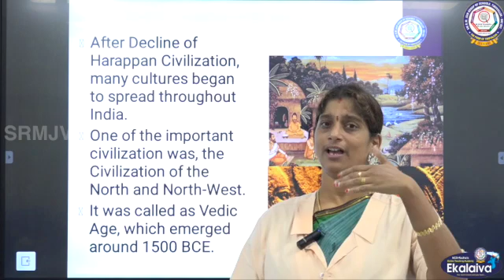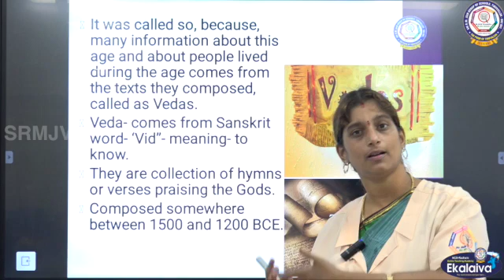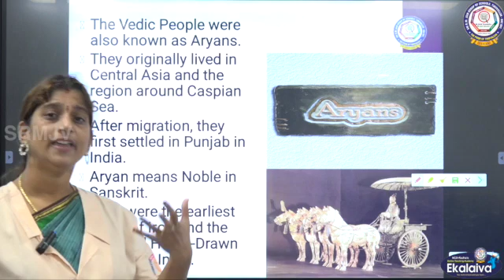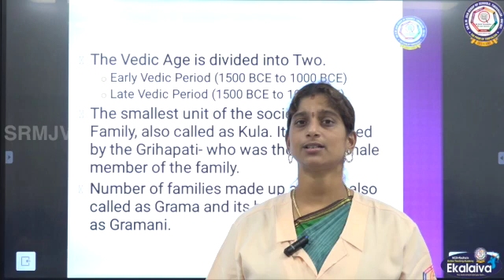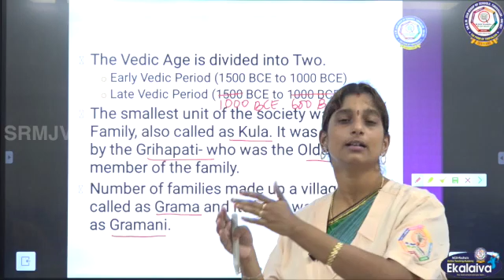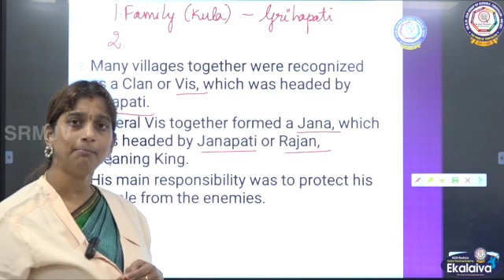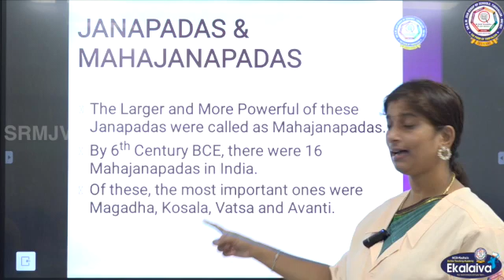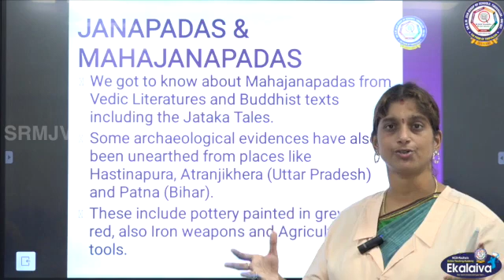CBSE-CLASS VI-Social Science-Early States-Janapadas & Mahajanapadas-Introduction,Vedic Civilisation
CBSE-CLASS VI-Social Science-Early States- Janapadas and Mahajanapadas- Vedic Civilisation, Introduction to Janapadas and Mahajanapadas